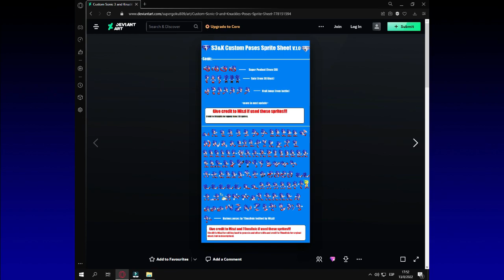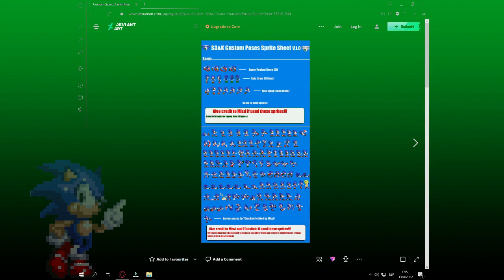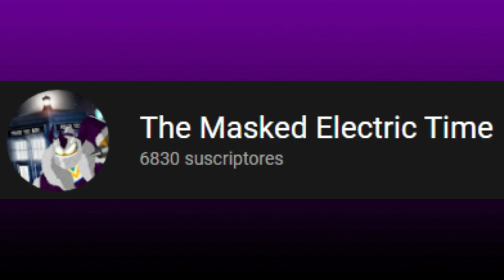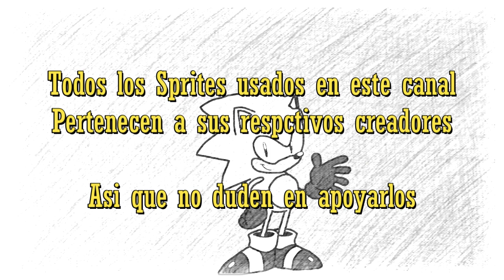¿A quien pertenecen los Sprites usados en este canal?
En este video voy a acreditar a todas las personas que crearon los sprites que se usan en este canal, aquí les dejare los links de los sprites que e utilizado hasta ahora:

Primeros sprites:
Noe 1303 y Carlos:

Scott:
Sonic 3

Dr Faitus:
Sonic 2

Metal Carlos:
Sonic Mania

Nuevos Sprites:
Noe 1303, Carlos, Dr. Faitus, Johnny Actual y Super Noe:

Les doy las gracias a Sebastian FNF Loquendo, ya que fue el quien encontró el Link

Egg Blue y Metal Red:
Sonic Mania

Sprites de Sonic (Saga Classica):
Sonic:

Tails, Knuckles, Eggman y Mecha Sonic
Sonic 3

Sprites de Sonic (Saga Moderna):
Sonic, Tails, Knuckles, Eggman, Shadow, Mecha Sonic, Classic Sonic (CD):

Amy:
Sonic Advance

Extras:
Sprites de Rouge usados en el especial de año nuevo:

Ya lo dije antes, pero lo vuelvo a repetir
Todos los Sprites usados en este canal pertenecen a sus respectivos creadores, así que no duden en apoyarlos

ESP:
Las músicas de fondo, y efectos de sonido usados en este video, NO SON MIAS, creditos a sus creadores originales

ENG:
The background music, and sound effects used in this video, ARE NOT MINE, credits to their original creators